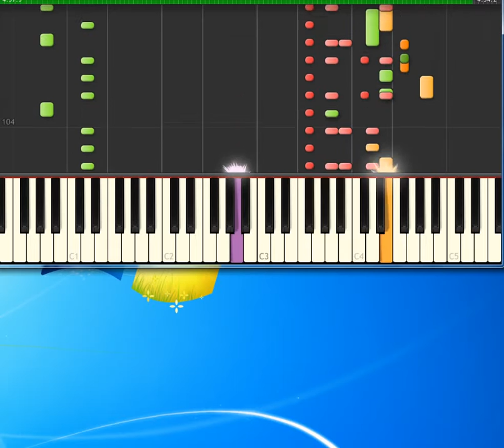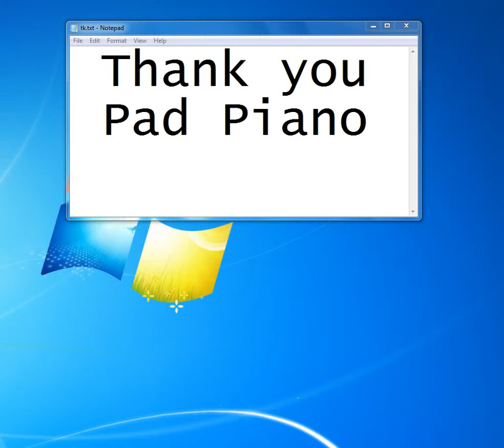last christmas wham [Piano tutorial by Synthesia]